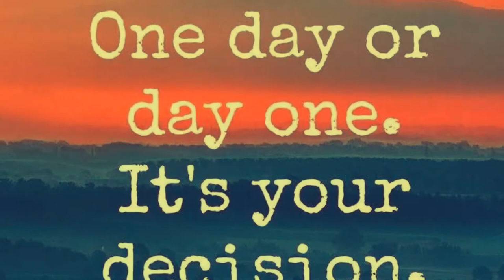What I learned from attending a parent-teacher conference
When you remain open to growth, you begin to better understand the significance of each and every interaction.